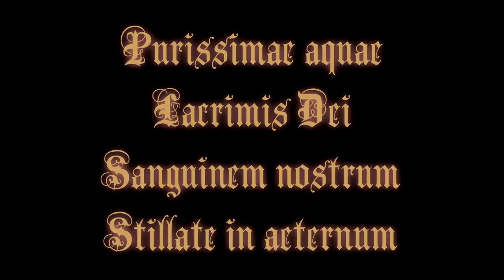Pipe Organ and Choir Music ~ Nascentia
Purissimae aquae
Lacrimis Dei
Sanguinem nostrum
Stillate in aeternum